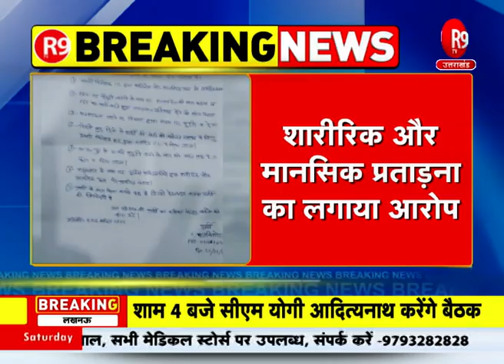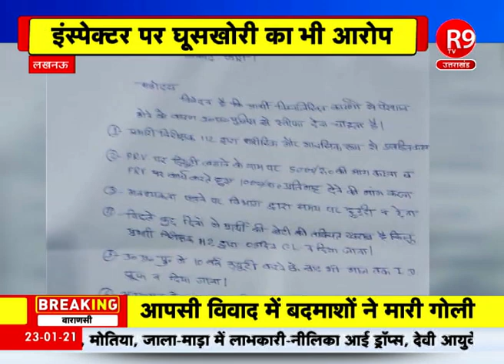लखनऊ: सिपाही ने इंस्पेक्टर पर लगाए शारीरिक और मानसिक प्रताड़ना का आरोप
लखनऊ: सिपाही ने इंस्पेक्टर पर लगाए गंभीर आरोप
शारीरिक और मानसिक प्रताड़ना का लगाया आरोप
इंस्पेक्टर पर घूसखोरी का भी आरोप
इस्तीफा देने के लिए सिपाही ने लिखा प्रार्थनापत्र
सिपाही से बदसलूकी करने का वीडियो वायरल
आपातकालीन सेवा 112 में तैनात है सिपाही